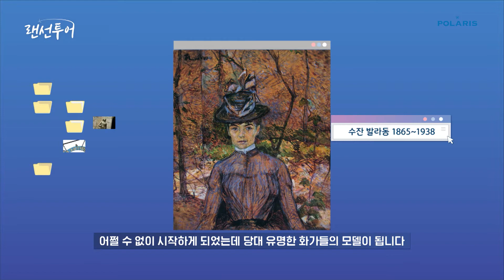[랜선투어] 몽마르트르 언덕의 핑크하우스, 메종로즈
관광객들의 인기 포토존인 이 곳, 메종로즈는
모델이었던 수잔 발라동이 화가로서 아이를 키우며 어렵게 지냈던 곳입니다.
수잔 발라동의 아픈 과거이지만 아름다운 이 곳,
영상으로 만나볼까요?

랜선투어, 몽마르트르편